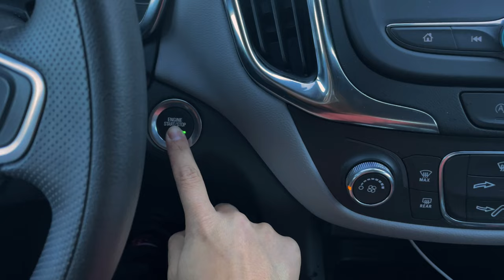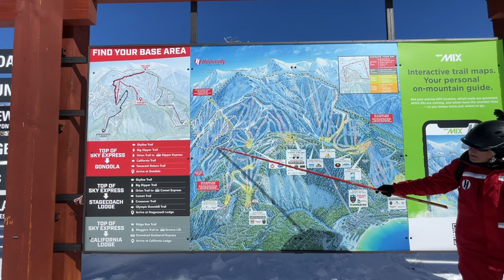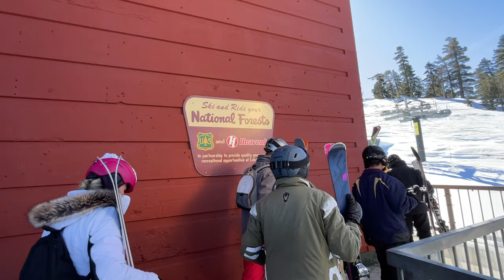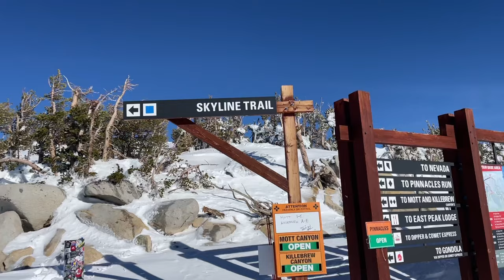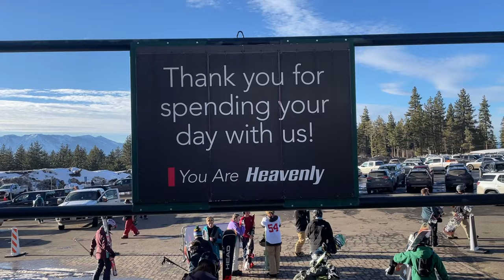Heavenly Ski Resort Lake Tahoe | Complete guide, best runs, skiing and snowboarding in Tahoe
Welcome to my Lake Tahoe Series, come with me as I explore the mountains around Lake Tahoe in California.
Heavenly Mountain Resort Complete Guide for Beginner and Intermediate Skier and Snowboarder 2023 Lake Tahoe